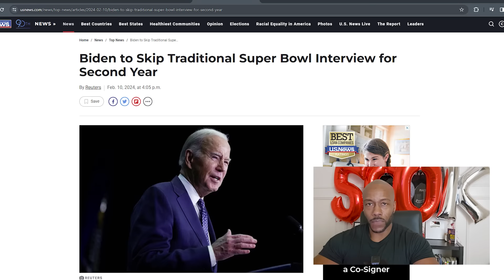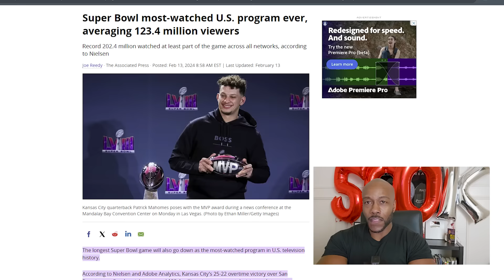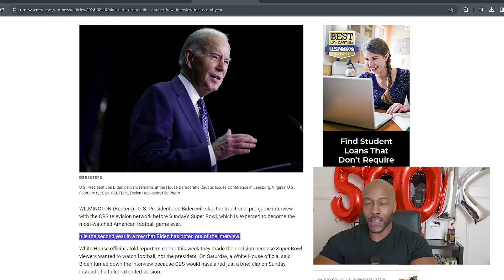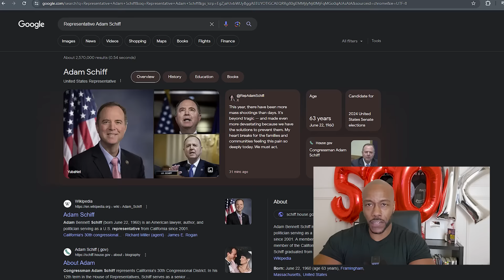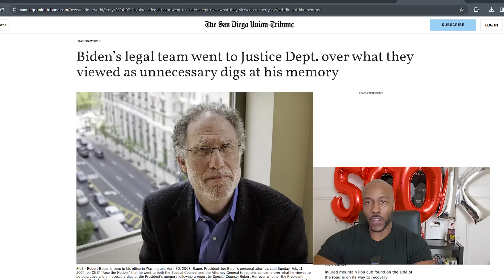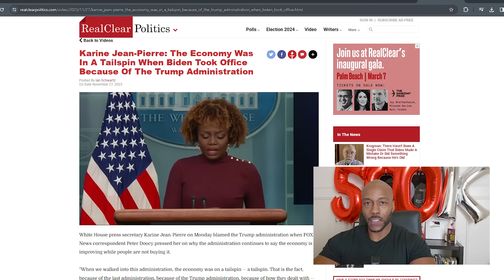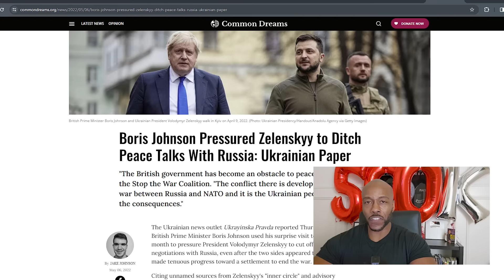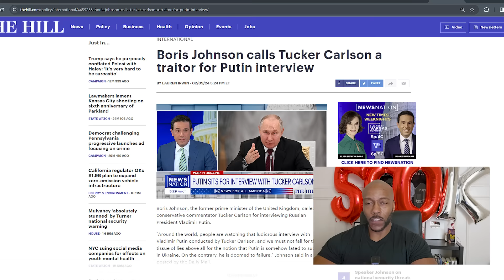Joe Biden Has Officially Lost It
In this video, we dive deep into the recent controversies and challenges facing the Biden administration. From special counsel Robert Hur's critical report on President Joe Biden's mental capacity to the president's noticeable absence from the Super Bowl interview tradition amidst record-high viewership. We explore the implications of these developments on Biden's re-election campaign, the criticism from both sides of the political aisle, and the broader questions they raise about transparency, legal standards, and political accountability in the highest office of the United States.

Super Bowl Snub: Unpack why President Biden opted out of the Super Bowl interview for the second year in a row, despite the event's massive audience, and what this decision signifies in the context of recent criticisms about his mental fitness for office.

Robert Hur's Report: Analyze the fallout from Robert Hur's report suggesting President Biden's diminished mental capacity, the legal and political ramifications, and the White House's response to these allegations.

Democratic Strategist's Concerns: Hear from Democratic strategist James Carville on the White House's decision to avoid a Super Bowl interview, echoing concerns about the president's capability to handle unscripted public appearances.

Biden's Legal Team Reacts: Delve into the reaction from Biden's personal attorney, Robert Bauer, to Hur's report, alleging bias and misinformation, and the broader debate this sparks about the politicization of legal scrutiny.

Trump vs. Biden: Contrast the legal challenges facing President Biden with those of former President Trump, examining accusations of a double standard in the justice system and the impact on public trust.

Tucker Carlson's Putin Interview: Discuss Tucker Carlson's controversial interview with Russian President Vladimir Putin, the reactions it provoked, and its implications for the narrative around the Ukraine conflict.

NATO's Stance on the Ukraine War: Explore NATO Secretary General Jens Stoltenberg's remarks on the longevity of the conflict with Russia and the strategy of military support for Ukraine, raising questions about the prospects for peace.

The controversies surrounding President Biden not only highlight challenges within his administration but also reflect broader issues of transparency, mental fitness for leadership, and the intersection of politics and justice. This video aims to provide a comprehensive overview of these developments, encouraging viewers to consider the implications for democratic accountability and the future of political leadership in the U.S.   What are your thoughts on the Biden administration's recent challenges and the criticisms from both political allies and opponents? How do you view the role of media interviews in shaping public perception of political leaders?